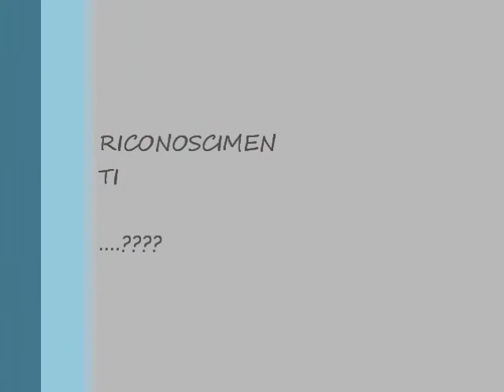RC drift 001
attempt to drift